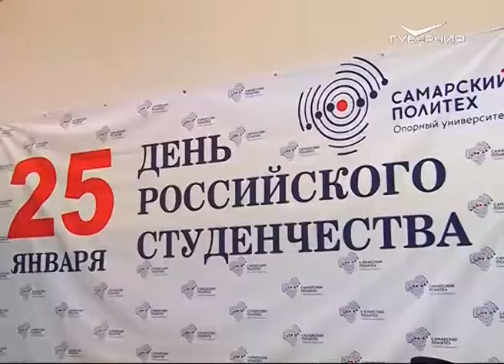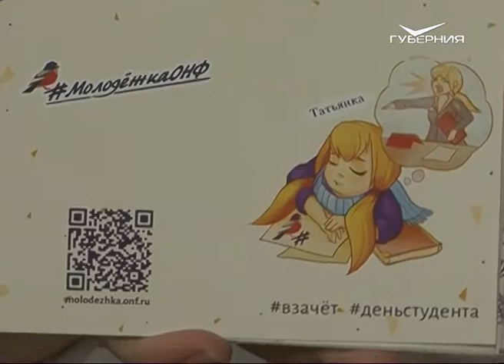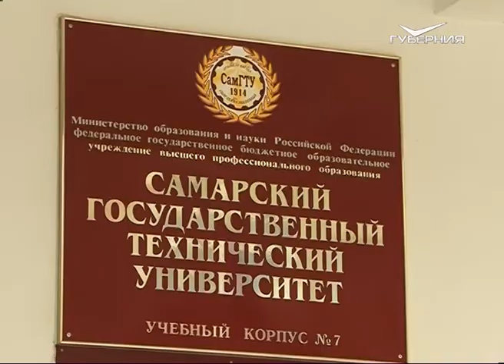Самарские студенты встретили свой главный праздник в году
Студенты отмечают свой традиционный праздник по всей стране. В вузах Самары целый день проходят гуляния, торжественные и спортивные мероприятия. Православные вспоминают святую мученицу Татьяну Римскую, которая считается покровительницей всего российского студенчества.

Традиционный напиток - медовуха. Куда же без неё в день всех студентов напиток разливается по кружкам. В Самарском государственном техническом университете - настоящая феерия, праздник, которого ждали. Аудитория заполнена до отказа, но на этот раз сюда пришли не учиться, а отдыхать. Ректор Дмитрий Быков рассказал: “В этой среде действительно набираешься молодости, энергии, с ними никогда не стареешь. Студенты - это энергия, энергия страны, энергия народа, это интеллектуальная элита, которая растёт сейчас в политехе”.

Сессия завершилась, а значит можно перевести дух, закрывать все "хвосты" теперь - только после каникул. Татьяна Горшкова с экзаменами и зачётами справилась на отлично. Она - будущий теплоэнергетик. В этом году девушка заканчивает последний курс. И Татьянин день для неё - один из самых значимых праздников. “Полюбила этот праздник, потому что мало того, я Татьяна, ещё и студент - все поздравляют. Утром отмечаю здесь, в седьмом корпусе, всегда по традиции, а вечером в этом году иду на экскурсию для всех отличников”, - поделилась девушка.

Памятная дата установилась более 200 лет назад, когда императрица Елизавета подписала указ об учреждении Московского университета. После Октябрьской революции былой интерес к торжеству вернулся в 1995 году с открытием храма мученицы Татьяны при МГУ. С тех пор это День российского студенчества. В университете "МИР" его отмечают  на большой перемене: читают стихи, танцуют, даже соревнуются на лучшее селфи: самые активные получают "Татьянки" - специальные открытки с изображением студентки-активистки. Студентка Самарского университета государственного управления “МИР” Татьяна Солнцева поделилась: “Очень хорошо, что Татьянин день и День студента - это один большой праздник, для меня это праздник вдвойне, меня поздравляют, я очень рада”.

Развлекались в этот день спортивно и с огоньком студенты Самарского колледжа сервисных технологий и дизайна. Испытанная временем чехарда, кёрлинг и даже состязания в Форт Боярде. Все игры - на свежем воздухе, что не даёт учащимся стоять на месте, в активном отдыхе задействован каждый. Директор Самарского государственного колледжа сервисных технологий и дизайна Татьяна Санникова отметила: “Это действительно праздник для каждого из нас, это наша добрая традиция, мы делаем это всегда по-разному, как, например, сегодня. Потому что дружно, потому что в любимом городе, в любимой губернии и рядом со своими друзьями и педагогами”.

Гуляния, яркие эмоции и задор - то, что навсегда запомнят выпускники университетов и колледжей. Самарские вузы могут гордиться и своими достижениями. К примеру, учащиеся политеха занимают призовые места на Всероссийской студенческой олимпиаде по высшей математике, совершают прорывы и в творчестве: в этом году команда "Волжане" вновь отправится покорять премьер-лигу КВН.